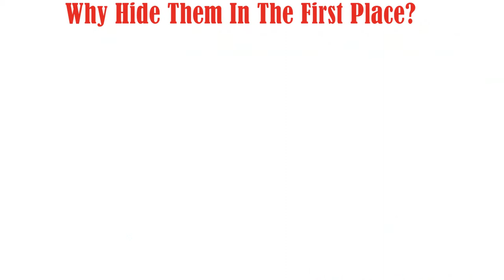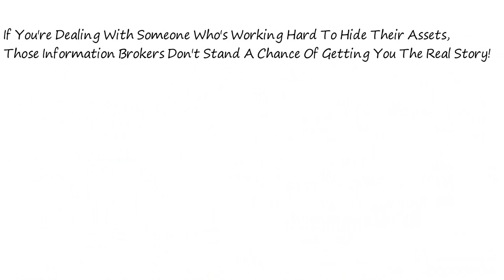Find Hidden Assets and Secret Bank Accounts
Hand searched by real investigators. Legal, Affordable & Accurate for Divorce, Judgments, Debts & Litigation Support.